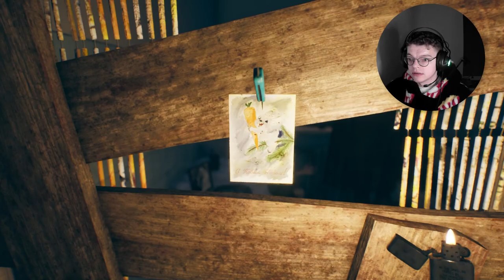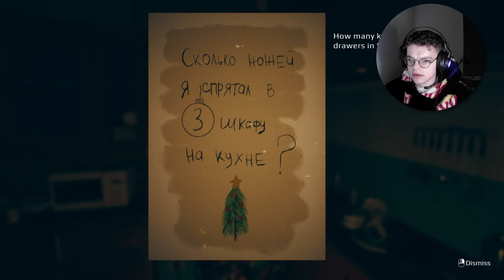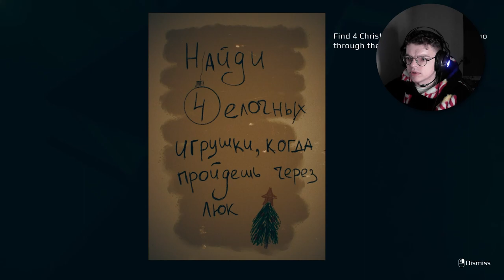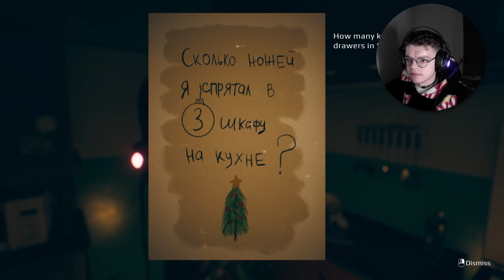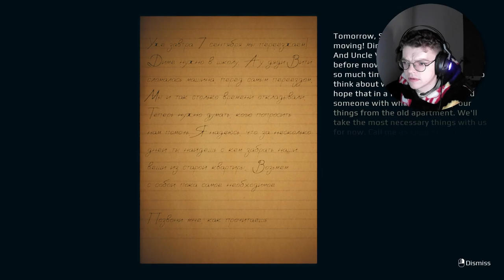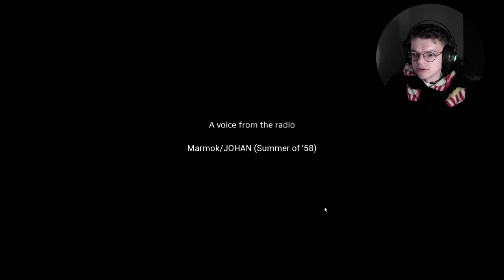DON'T OPEN THE GIFT | September 7th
"September 7th" is a short horror game released for Christmas. The plot of the game is simple to the point of banality, and the gameplay is not delayed.